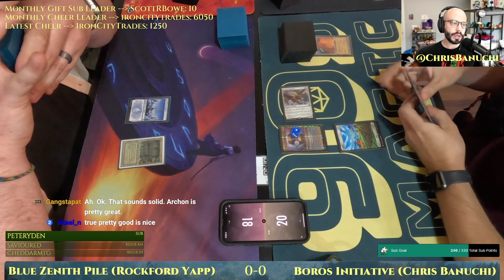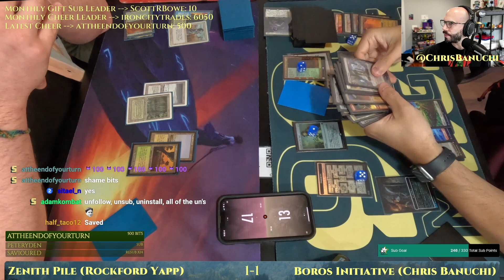4c Zenith Natural Order vs Boros Initiative [MTG Legacy]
// Become a 90s MTG member